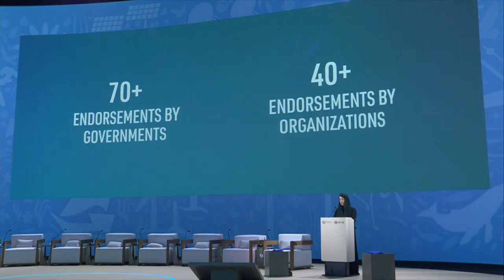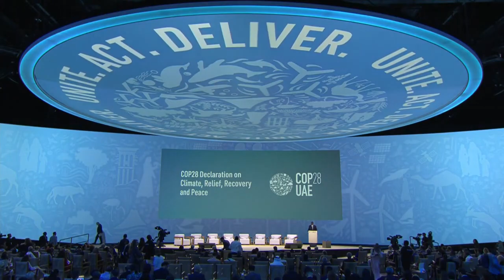COP28 Declaration on Climate, Relief, Recovery and Peace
The Declaration on Climate, Relief, Recovery and Peace was launched at COP28, recognizing the inextricable connections between climate change, peace and security. The Declaration has been endorsed by 74 countries and 40 international organisations, which represents a collective commitment to increase investment and actions to drive resilience in countries and communities affected by conflict, fragility and/or humanitarian crisis.

Interpeace firmly endorses the Declaration and believes that the implementation of the Paris Agreement will only be possible if climate action is conflict sensitive. To this end, Interpeace offers a tangible contribution to the package of solutions: a Climate-Security Programming Dashboard, developed in partnership with CGIAR, that provides new frameworks and resources to design climate finance projects in fragile settings.